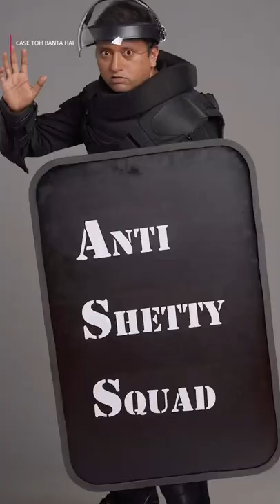Case Toh Banta Hai | Gopal Datt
humare gawah aur sach hai bhai bhai, inke rehte nahi chhupegi koi sacchai!

CaseTohBantaHai arrives on 29 July.